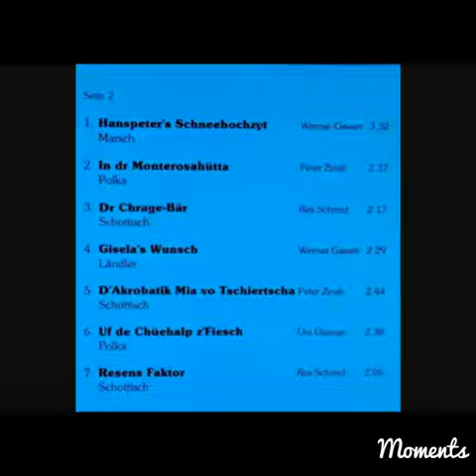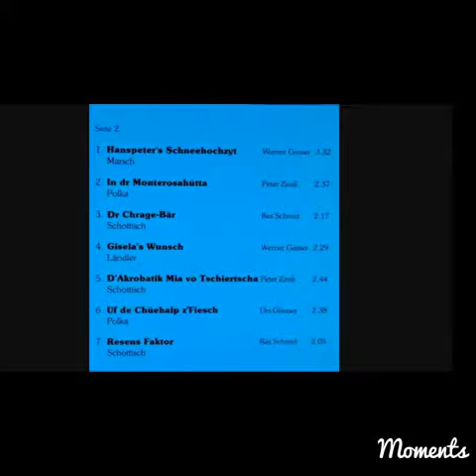Skiplausch am Rothorn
Schwyzerörgeli Urs Glauser